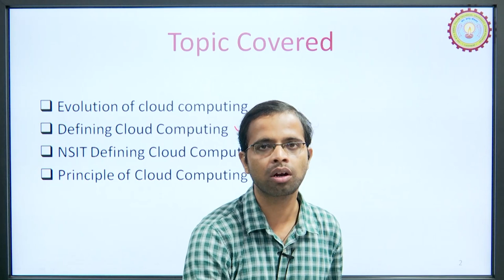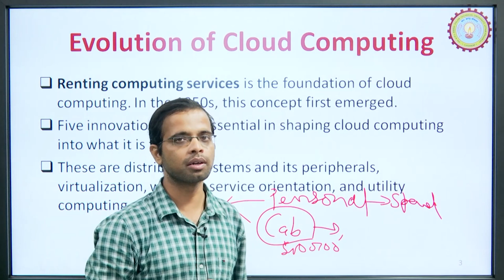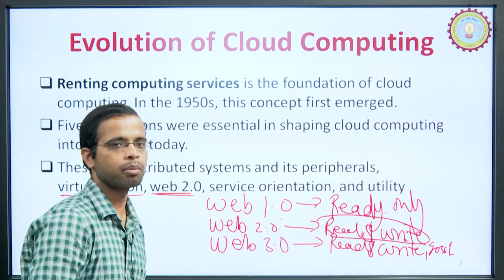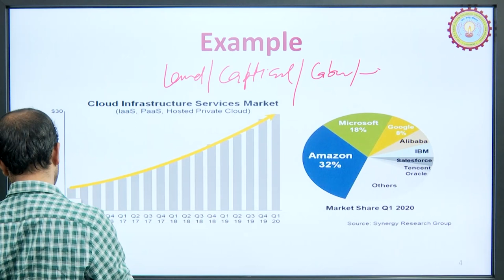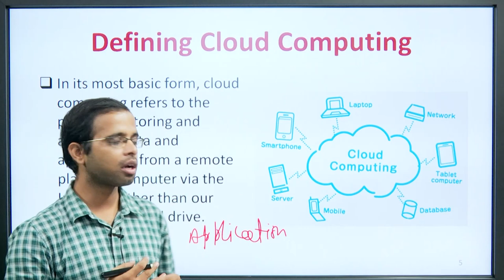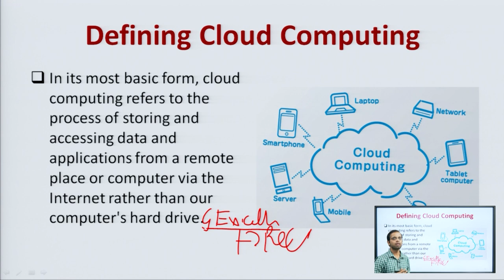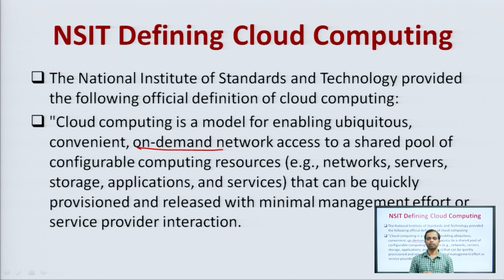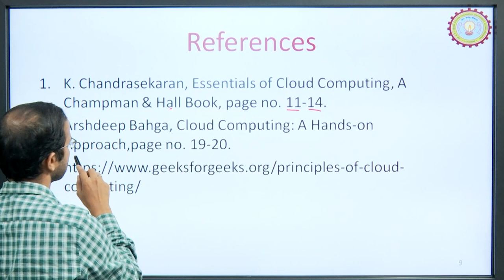Introduction to Cloud Computing, Evolution of Cloud Computing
Subject  : MBA